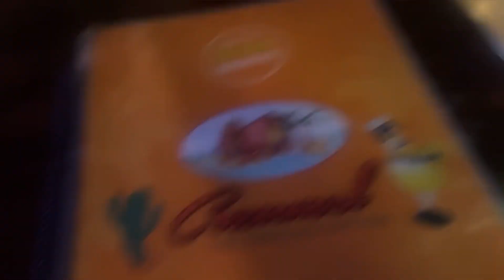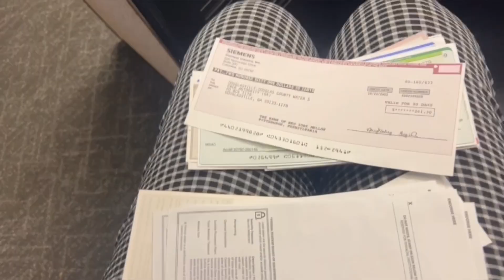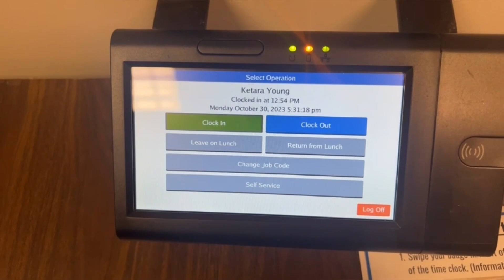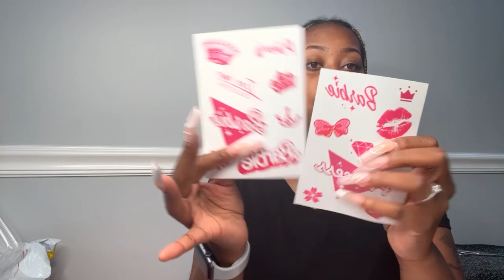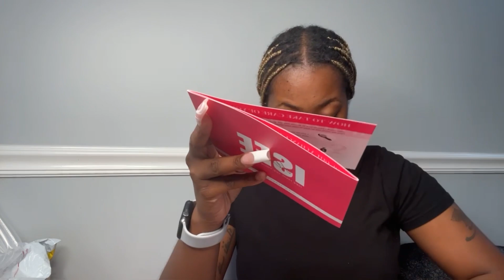CHILL VLOG| Work + Iseehair Review + Football Game +Food.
MORE CONENT IS DIFFENTLY ON THE WAY!

-FINGERS CROSSED CAMERA IS OTW!!

____Just heads-up parts of the video were copyrighted so if get to a clip in the video and its silent that's the reason sorry :(  I'll do better next video stay tune!!

- ISEEHAIR (GRADE 10 A)
(3) 26INCH BUNDLES.
16INCH FRONTAL.